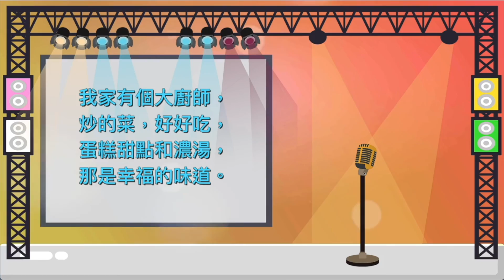大廚師｜口風琴演奏版｜中文兒歌｜世界經典童謠｜笑笑星球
大廚師

我家有個大廚師，煮的飯，好好吃
早餐午餐和晚餐，那是快樂的味道
我家有個大廚師，炒的菜，好好吃
蛋糕甜點和濃湯，那是幸福的味道